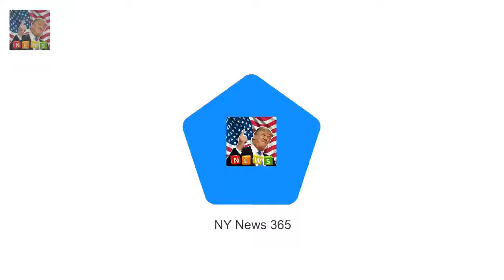Boris Yeltsin tried to put his arm around the Queen Documents reveal Russian president was very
Documents reveal Russian president was very tactile during his visit to London The Royal effortlessly evaded his two attempts to take her by the arm Leader also tried to encircle her waist during the visit in November 1992 Foreign Office translator recommended Russians be told not to handle Queen Russian President Boris Yeltsin threatened to spark a diplomatic incident when he attempted to put his arm around the Queen according to newly released government files

Expert predicts the Scottish title for Prince Harry and Meghan Markle  Prince Harry and Meghan Ma: